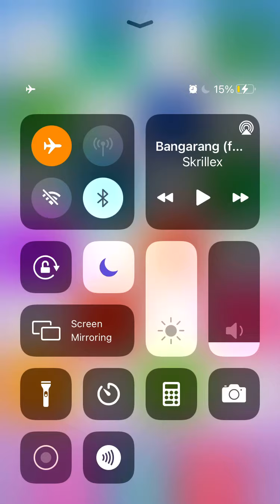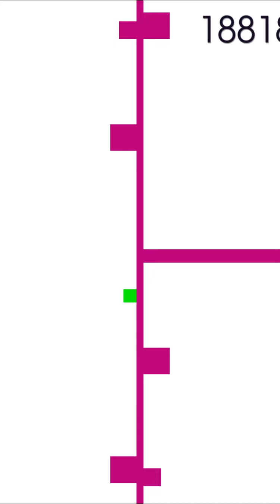White Tiles 4 [Former] World Record (Swap) | 20370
White Tiles 4 World Record of 20370 on Swap Mode.